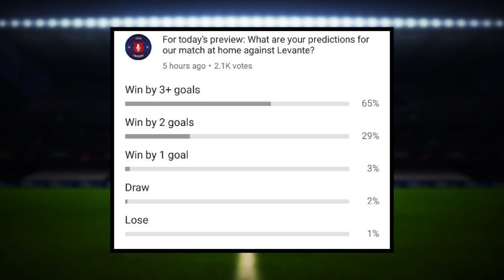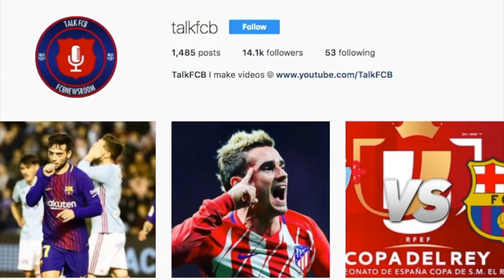Barcelona vs Levante, La Liga - Match Preview